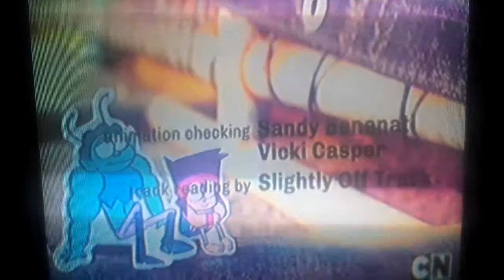OK KO! Seamos Heroes Todos Quieren A Rad Créditos En Español Latino